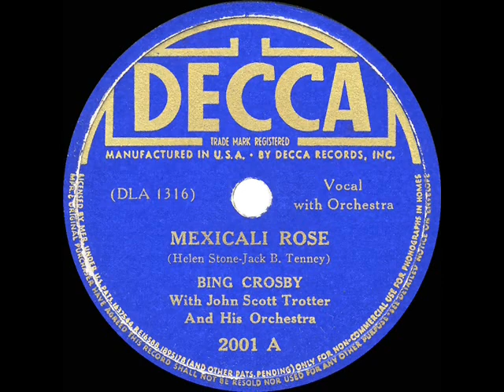1938 HITS ARCHIVE: Mexicali Rose - Bing Crosby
Written in 1923, the song was a popular 1938 hit for Bing and inspired a Gene Autry film the following year.

CD audio, originally issued on 78rpm: Decca 2001 - Mexicali Rose (Stone-Tenney) by Bing Crosby, orchestra conducted by John Scott Trotter, recorded in Los Angeles July 11, 1938